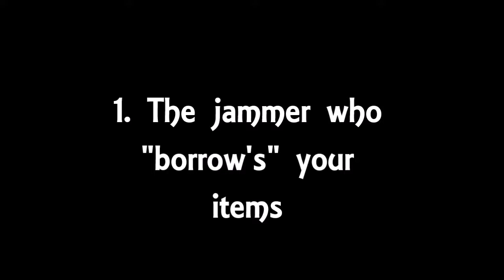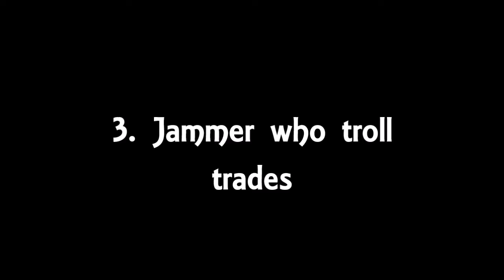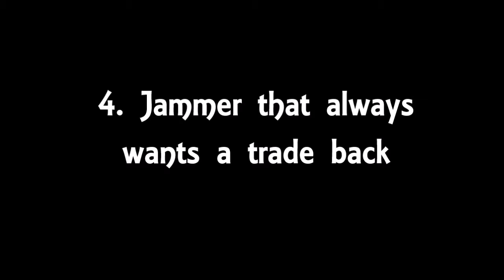Animal Jam: Annoying Jammers part 2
Heyyy guys! Its been awhile since my first annoying jammers vid! I hope you enjoyed this part 2 :)).  SHOUT OUT TO EVERYONE WHO HELPED OUT WITH THIS VIDEO :D